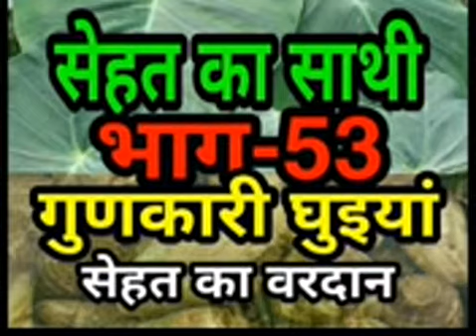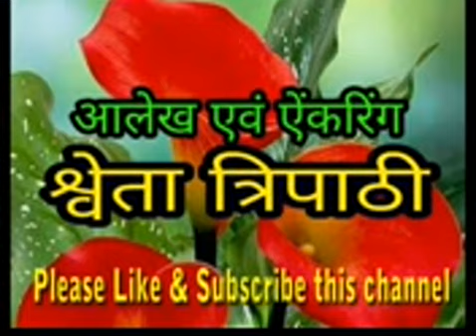भाग -५३ गुणकारी घुइयाँ , सेहत का वरदान .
इस वीडियो में घुइयाँ के फायदे के बारे में बताया गया है .